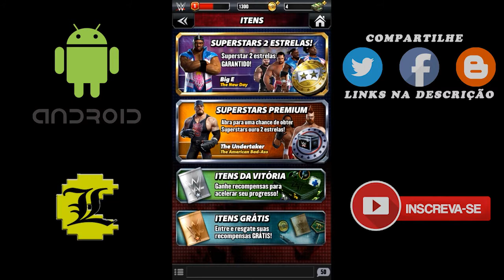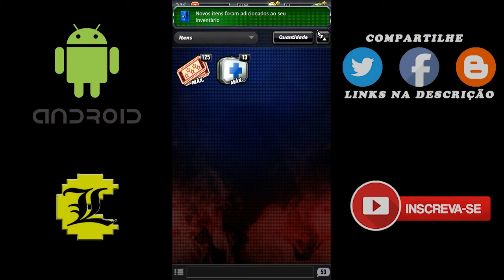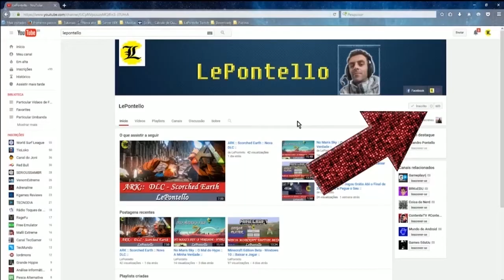WWE CHAMPIONS :: Gameplay :: Jogos Android :: Android 5.1 MEmu ::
WWE CHAMPIONS - Jogo Android.
:: Mais uma dica de um jogo para Android muito bom, para passar o tempo e se divertir ::
:: Emulador de Android 5.1 MEmu ::
:: MEmu - Emulador de Android para Windows 2017 ::
Ajude o Canal a Crescer !!!
:: Configurações PC ::
Processador: I5 3330.
Memória: 16Gb.
Placa de Vídeo: GTX 960 4Gb.
Placa Mãe: B75M-3DH - GigaByte
HD: 1T
Net: 50Mb.